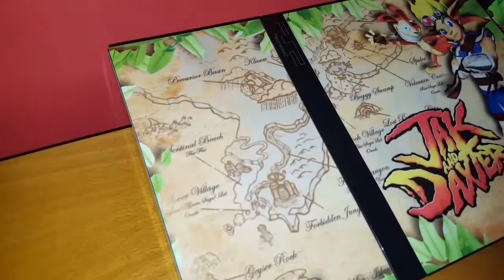Ps2 slim SKIN JAK & DAXTER